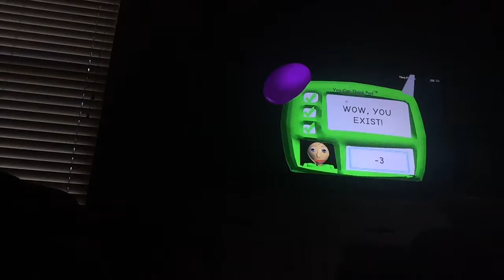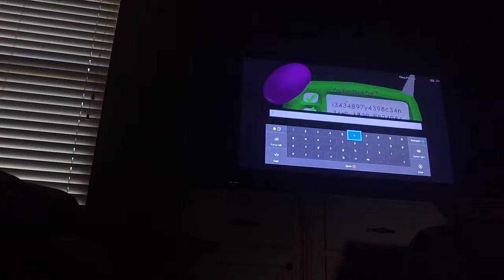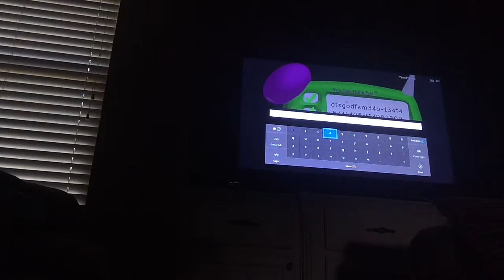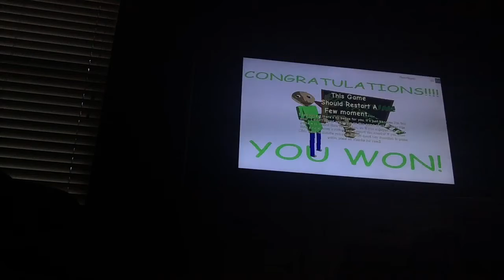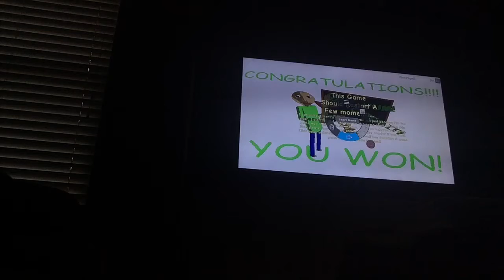BALDI STOP CHASING ME!!! Part 2 of BALDI series